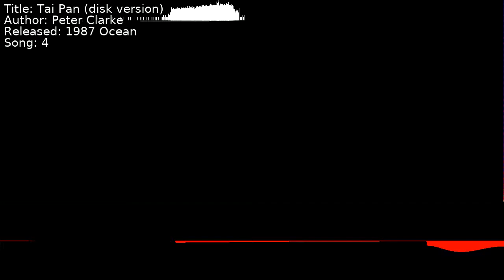Peter Clarke - Tai Pan (disk version) | Song 4 [C64] [SID]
Title: Tai Pan (disk version)
Author: Peter Clarke
Released: 1987 Ocean
Song: 4